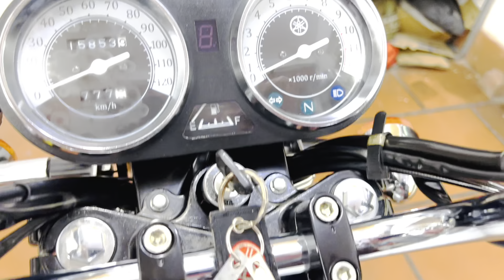Yamaha Yb125 lên vành nan tuyệt đẹp.SDT0905958889.Xe Máy Hoàng Anh 999 Hồng Hà,Hoàn Kiếm,HN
Yamaha Yb125cc biển HN dk 2017. Đủ 2 chìa khoá zin theo xe.Xe đã lên vành nan hoa, pô cổ chai full cổ inox, yên ép nhiệt. Máy êm zin tuyệt đối. Chỉ 3x triệu.